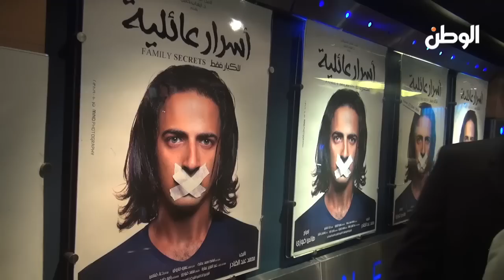العرض الخاص لفيلم "أسرار عائلية" بحضور أبطاله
تقرير: محمود معوض ورانيا محمود
جريدة الوطن
جريدة يومية مستقلة